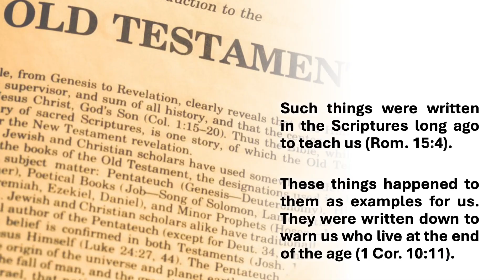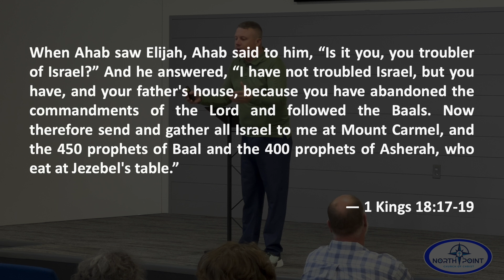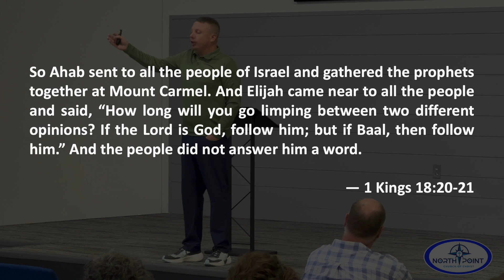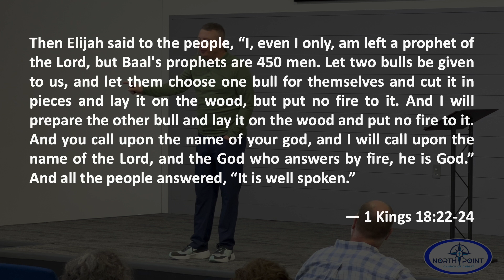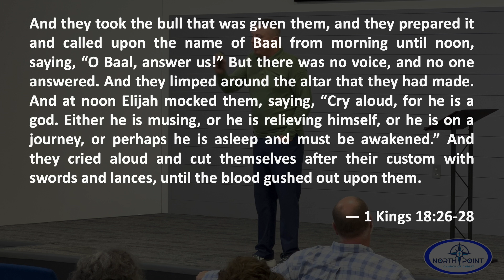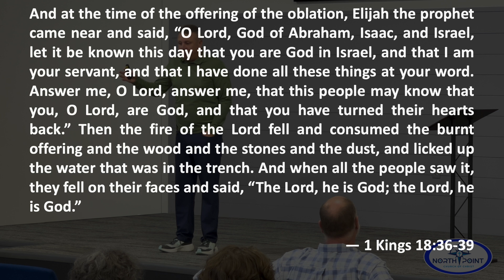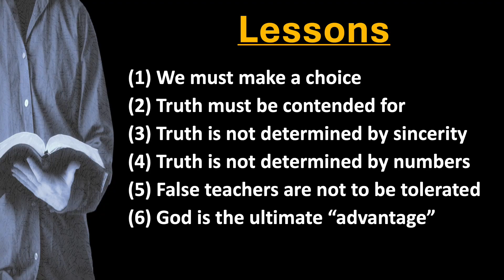North Point Church Sermon 2024-10-13 — The Classics — Elijah and False Prophets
In this message, Aaron continues a sermon series on the “classic” stories of the Old Testament.  His second lesson was on the epic contest at Mount Carmel between Elijah and the 450 false prophets of Baal.  Aaron tells the story and gives seven points of application.